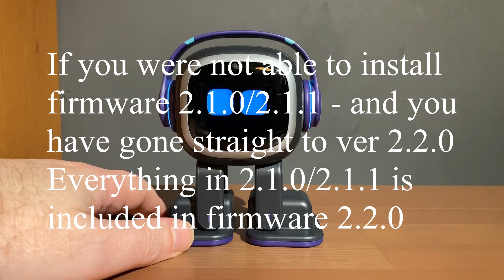EMO - What's New in EMO's Firmware Update 2.2.0 FULL RECAP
This video go through and explain in detail all the new updates/features that were released in EMO's latest firmware update (ver 2.2.0).  See chapter info below if you wanted to skip to a specific topic.

0:00 - Introduction and Welcome
00:40 - Chapter 1: ChatGPT
3:59 - Chapter 2: AI Draw

Chapter Info and details

How ChatGPT Works - You can issue the following voice commands:

Connect to ChatGPT
Connect to OpenAi

Once EMO has connected to ChatGPT, you will hear a short chime sound, after you have heard the chime, ask your question.  Once EMO is finished, you will hear the chime sound again, then ask your next question.  If EMO does not hear any more questions after the chime sound is played, his connection to ChatGPT will be closed.

Please note that sometimes it might take a very long time for EMO to connect to ChatGPT, so please be patient / keep asking or wait and ask again later.

How AI DRAW WORKS - You can issue the following commands:

Draw me as an Anime Boy
Draw me as an Anime Girl
Draw me as an Anime Man
Draw me as an Anime Woman

You then need to face EMO so he can see you, as during this time, EMO will take a photo of you and convert it so you look like an anime character!

Once EMO is done, he will show you his drawing, in the same way as he does when you ask him to draw you a picture,  (which was released in firmware 2.1.0).

EMO's AI - Anime Drawings that he creates are stored on his internal storage, and can be accessed via the EMO App, in the same way as you would if you asked EMO to take a photo.  So if you wanted to download the photos to your phone, be sure to connect to your EMO APP, then go to photos, sync your photos to the EMO APP, and then download whatever photo you want down to your photo library on your phone.

Important Videos